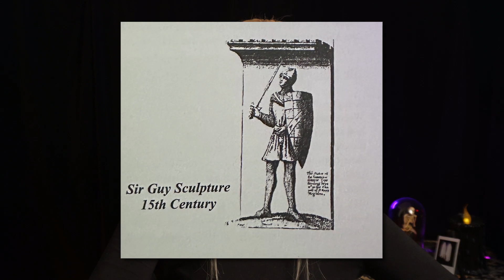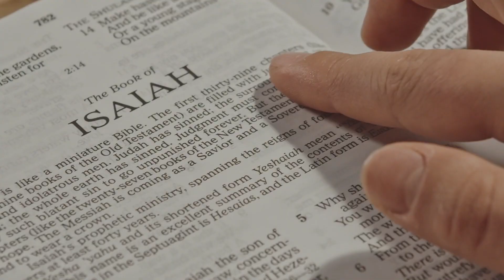Ruins Of Guy's Cliffe House Is A Paranormal HOTSPOT With MULTIPLE Ghosts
Guy’s Cliffe House has centuries of history, from being the site of the cave that Guy of Warwick lived as a hermit in, to the devastating fire of 1992.

It’s been a spiritually significant spot since forever… is this the reason that multiple entities appear to haunt the ruins of this mansion and the surrounding grounds?

SOURCES

📚 Further Recollections Of A Country Mansion by Terry Roberts: I could only find this at a Warwickshire library!

📚 Paranormal Warwickshire by S. C. Skillman

I don’t claim ownership of all the extracts, including images, videos and audio, featured in this video. I will include material according to the Creative Commons CC0 licensing, or according to fair usage on the basis that I’m reporting, educating, or providing commentary or critique.

My whole aim for this channel is to educate and entertain you lovely people, using accurate factual information and personal experiences to the best of my knowledge. I spend hours and hours on the research for each one of my videos, using sources that I like to think are trustworthy. But let’s face it, no one’s perfect, and when you’re dealing with anything in history, especially the paranormal, mistakes will happen. If you’re interested, I’d highly recommend you do your own research, and if I have made a mistake, please tell me about it!